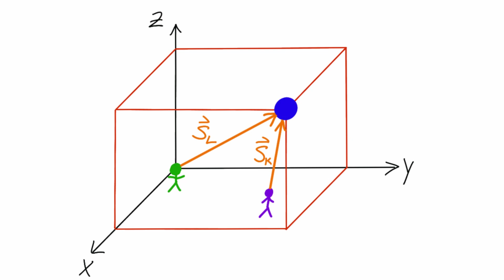3) Bezugssysteme und Bewegungen